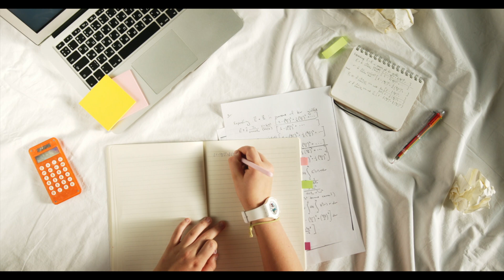(17 Japanese) 究極ガイド: 中規模のフォロワーを増やすための 9 つのヒント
ここでの目的は、世界中の人々を教育し支援するために、すべての英語コンテンツをあなたの言語に翻訳することです。 私は話せないので、翻訳の正確さには最善を尽くしました。 もっと投稿できるよう、サポートチャンネルに登録して視聴して私をサポートしてください。 YouTube で収入を得られるようになったら、皆さんのために翻訳をやり直す人をぜひ雇いたいと思っています。 時間があり、ビデオの翻訳に興味がある場合は、以下にコメントしてください。